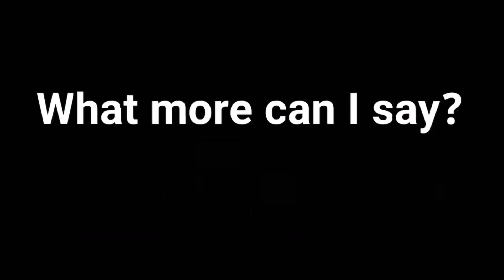Doge Sk8er Boi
He was a boy